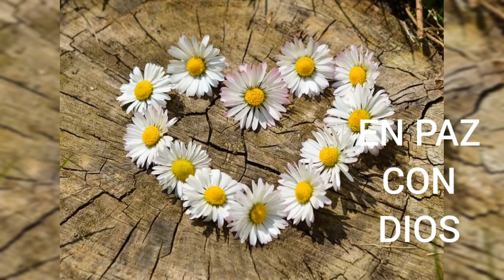DESIDERATA...POEMA QUE TE ENCANTARÁ.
Desiderata.un hermoso poema de mucha reflexión,Las personas buscando la felicidad en este mundo.Deseo de todo corazón que te ayude a sentirte mejor en el.día  de hoy.